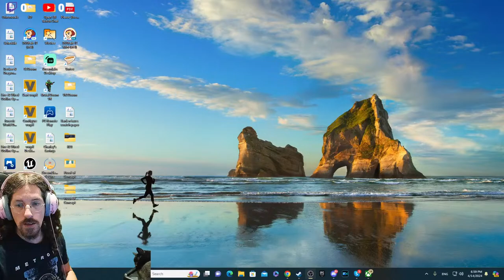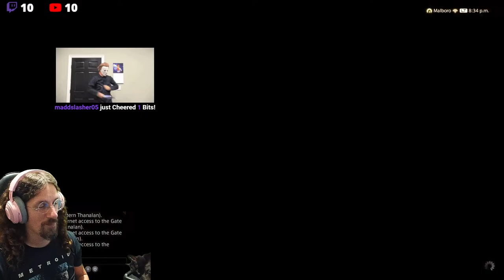Still not final | Final Fantasy XIV on Xbox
Dilgra Draguita returns! Now let's see if I can remember what I was doing since last time...